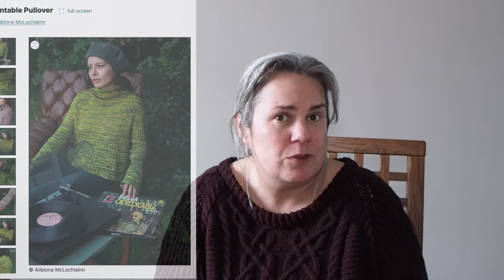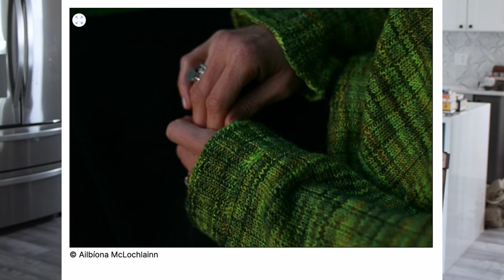turntable journey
from sale find to finished sweater; many, many thoughts on row gauge

€1 raglan calculator (requires excel, or google sheets, or libreoffice, or similar)

➪ Instagram :  @theconsummatefrogger (rarely post, but tag me so I can see what you're making!)
➤ @ttlgecho (active, photography)

00:00 - an unintentional start
02:20 - mini ode to peruvian highland wool
03:33 - what I’m swatching for
04:39 - waving swatches around
07:20 - guesstimating yardage when blocking open
10:49 - the finished sweater
11:44 - how I dealt with totally different row gauge
19:32 - the neckline
25:57 - if I knit it again...
28:14 - conclusions
28:51 - durability and feel of cascade 220 sport